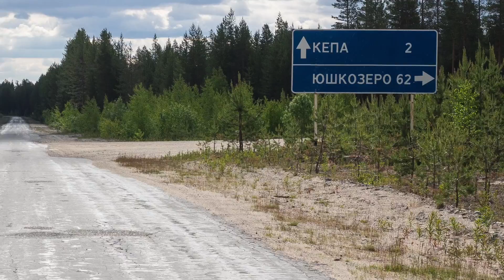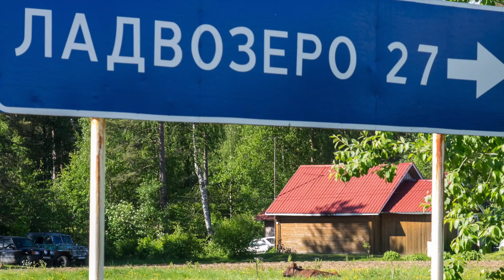Karjala rap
This video is about Karjala rap